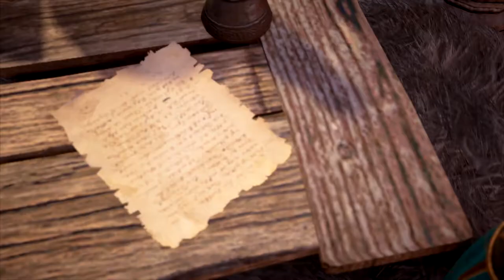Assassins Creed Valhalla - PART 40 Jorvik, Burning the Firebrand (XBOX ONE S)